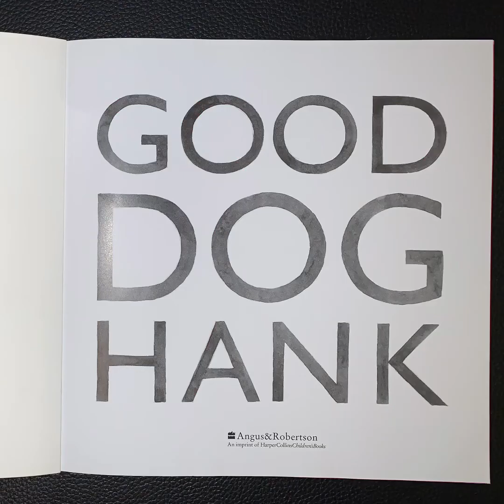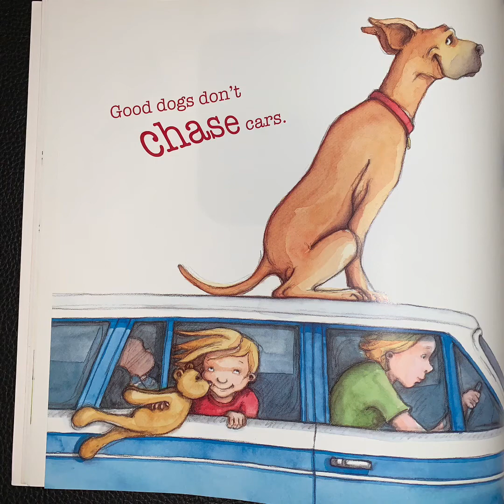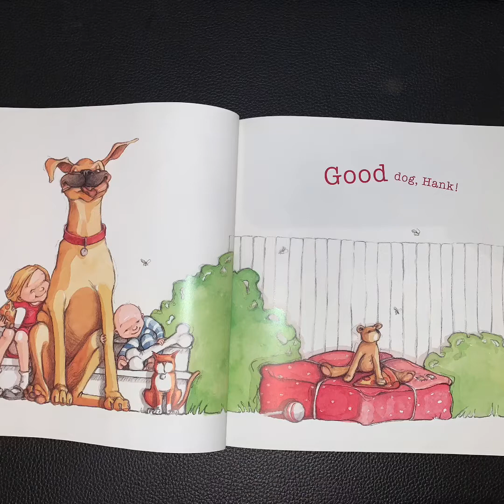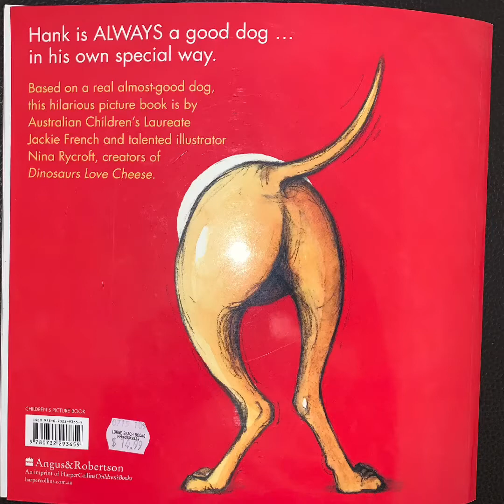Good Dog Hank by Jackie French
Read aloud of Good Dog Hank by Jackie French.